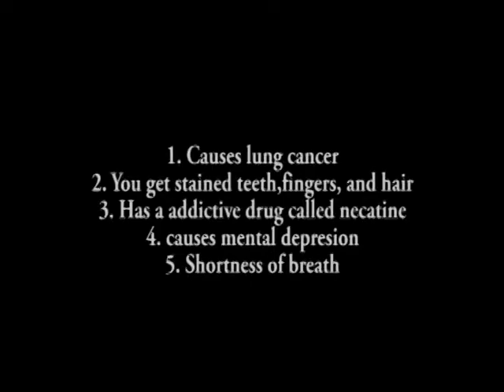smoking psa joey g